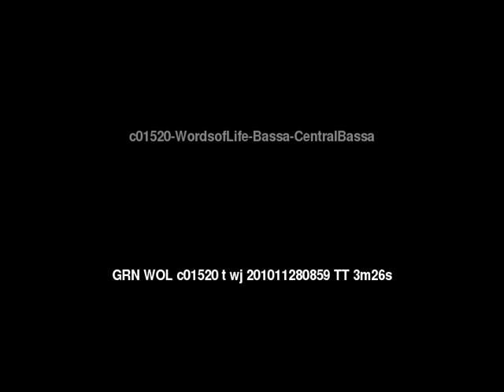Words of Life Bassa: Central Bassa People/Language Movie Trailer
This is: Words of Life Bassa: Central Bassa People/Language Movie Trailer c01520 [c01520t]

Other names for this language are: Central Bassa

This language is spoken in: Liberia